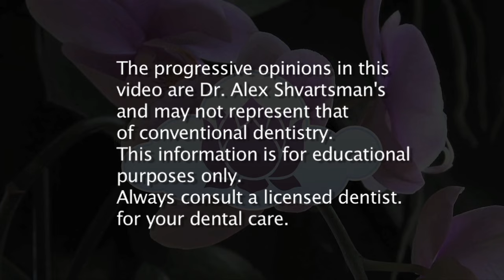Dr. Shvartsman--Why Are Humans the Only Species with Crooked Teeth?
In this video Dr. Shvartsman talks about dental x-rays and the effect they have on pregnant or soon to be pregnant women.  Will radiation from dental x-rays harm the unborn child?

Periscope
Check out may book here:
Your Path to Healthier Dentistry: A Holistic Approach to Keeping Your Teeth for A Lifetime
by Dr. Alex Shvartsman